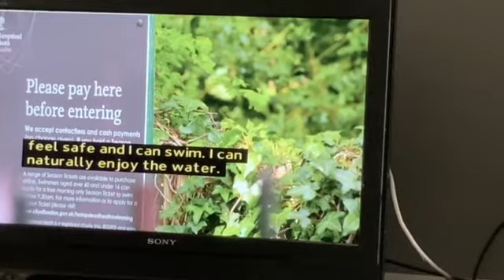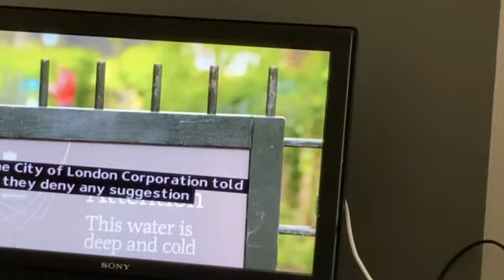ITV LONDON NEWS - Hampstead Heath pond swimmers mount lawsuit against The City of London Corporation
The Kenwood Ladies Pond Association, the largest of the 3 member-based swimmers groups, has mounted an anti-discrimination lawsuit against Hampstead Heath landlords, The City of London Corporation (asset management arm of financial lobbyist the City of London) on the issue of unfair access charges to bathe at the historic ponds, previously freely accessible for at least 200 years.

News segment includes footage of FORUM '71s 'SAVE OUR PONDS' demo from July 26th 2020 filmed by ITV London News.

Forum '71 is a public outreach, grass-roots based activist initiative raising awareness to non-member swimmers and heath visitors at large of the Corporation's defiling of the Hampstead Heath Act of 1871

Full copyright attribution to ITV News - itn.com